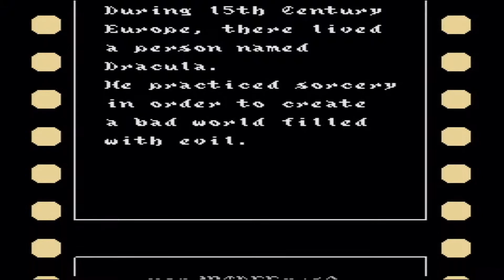Castlevania 3: Dracula's Curse - Intro - NES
The Intro to Castlevania 3: Dracula's Curse.